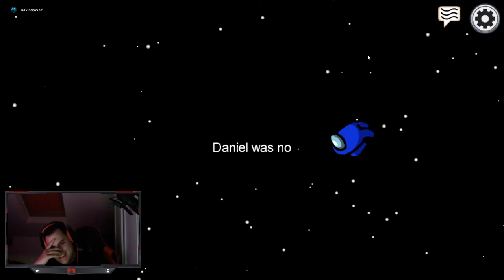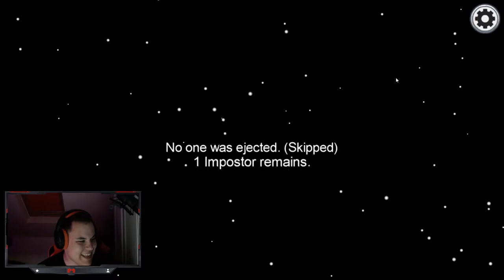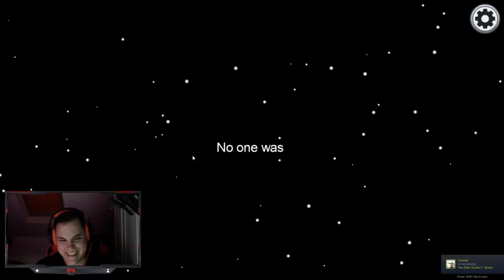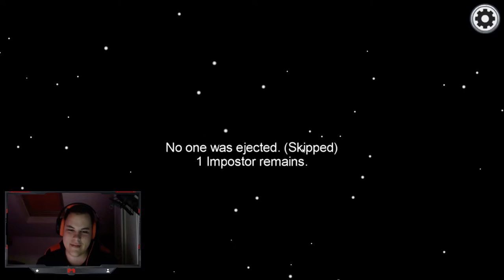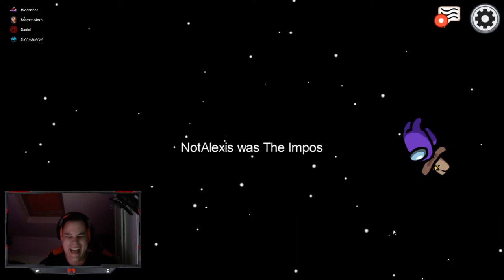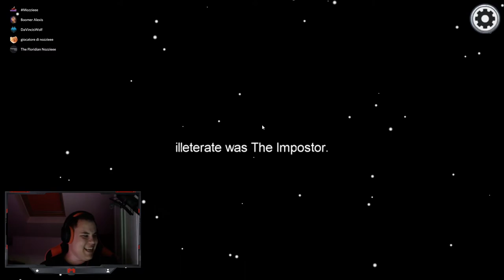GOT TO BE KIDDING ME ... Among Us w/friends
Long Episode For you guys! Appreciate it if you could like so I know you have enjoyed it!